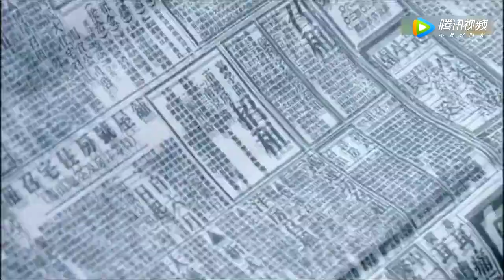《红蔷薇》速看 第29集 地下党联络点被发现 肖君浩帮助夏雨竹